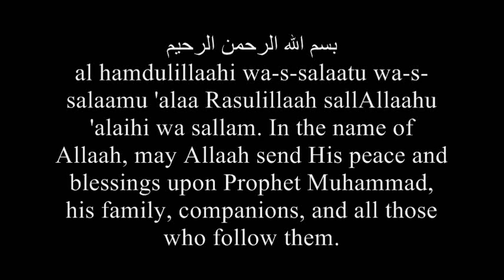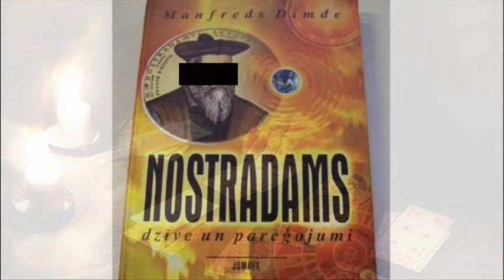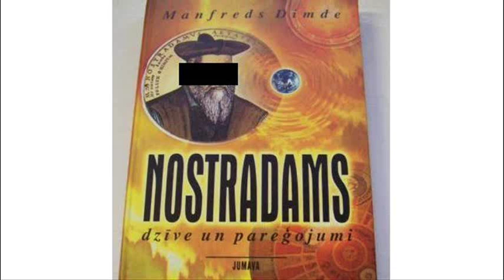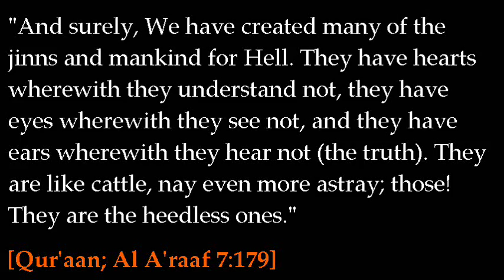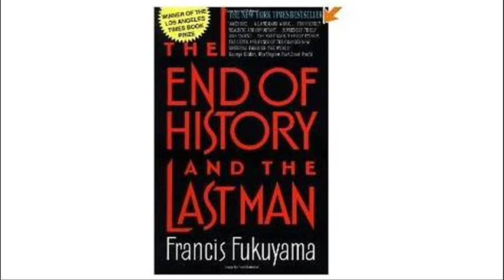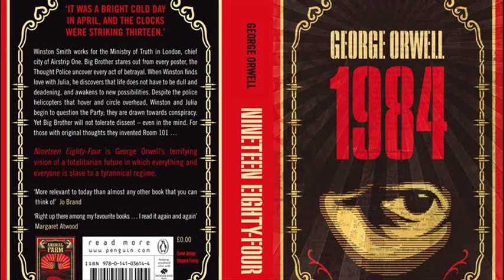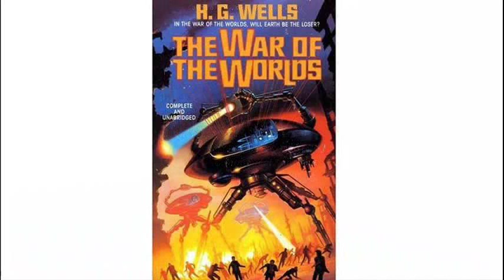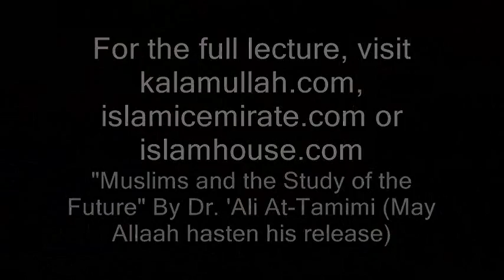Dr. 'Ali Tamimi - How the west view the future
al hamdulillaahi wa-s-salaatu wa-s-salaamu 'alaa Rasulillaah sallAllaahu 'alaihi wa sallam. In the name of Allaah, may Allaah send His peace and blessings upon Prophet Muhammad, his family, companions, and all those who follow them with righteousness until the last day.

Dr. 'Ali At Tamimi (hafizahullaah) exposing brilliantly the west again, this time regarding their study of the future, and the methods they use.

'Ali Al-Tamimi was born and raised in the Washington area, and was raised in a predominantly Catholic neighborhood. His father, a lawyer, worked at the Iraqi embassy, and his mother was a scholar of psychology. When he was 15 his family moved to Saudi Arabia, where he became interested in Islam. On returning to the U.S. two years later, he attended The George Washington University and the University of Maryland, College Park. In 2004 he received a doctorate in computational biology from George Mason University on the topic of "Chaos and Complexity in Cancer".
In the early 1990s, Al-Tamimi led a five-person delegation from the Islamic Assembly of North America in the United Nations 4th World Conference on Women, held in Beijing, China. Al-Tamimi contacted Shaikh Abdel Rahaman Abdel Khaliq, who wrote a book about women in Islam, which Al-Tamimi translated into English.
He was the primary lecturer at the Center for Islamic Information and Education in Falls Church, Virginia. He was a founding member of the Center, which is also known as Dar al-Arqam.

May Allaah reward and ease the trials of Dr. 'Ali At-Tamimi and his family. For more on him, visit: